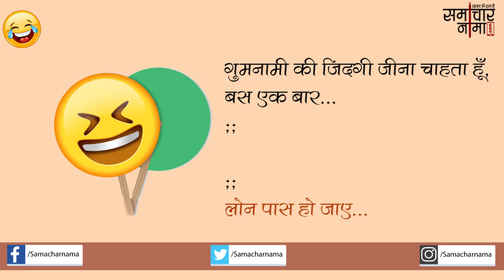आईपीएल पर जोक्स |Jokes in Hindi -564|समाचार नामा